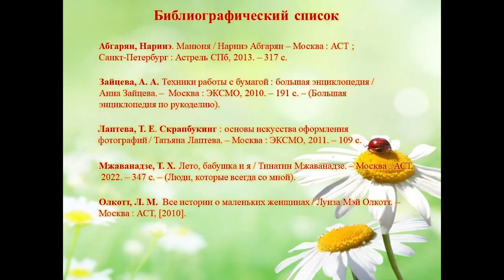Открытка февронька ко Дню семьи, любви и верности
Центральная городская библиотека им. М. В. Ломоносова показывает мастер-класс по созданию открытки.